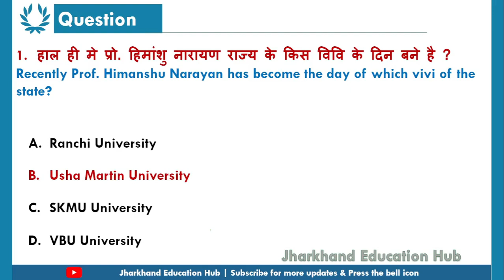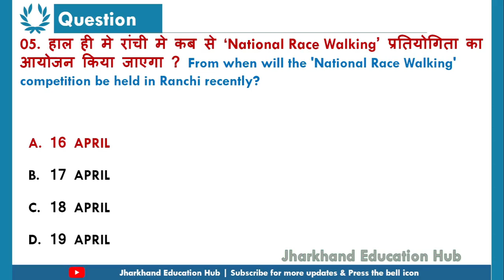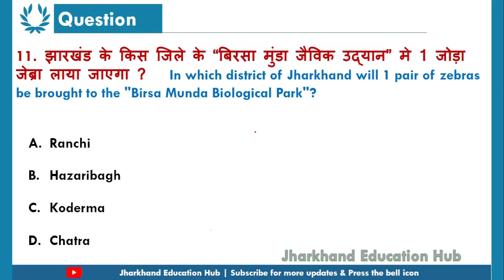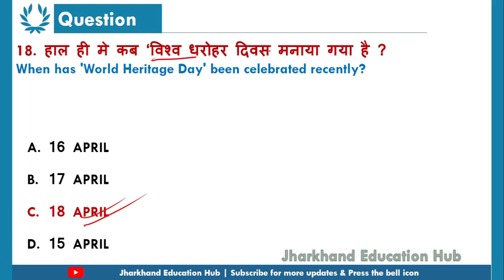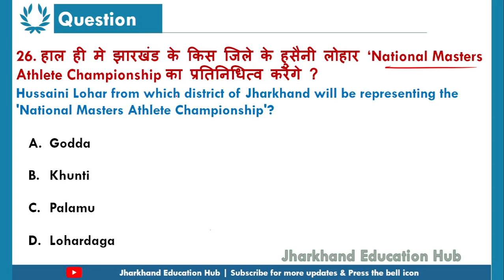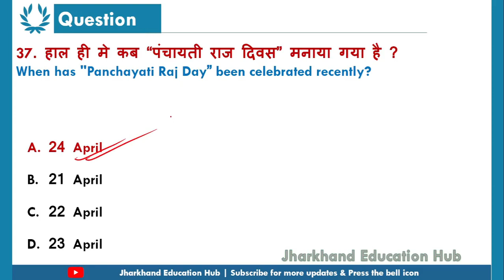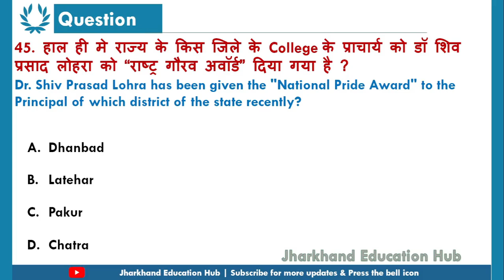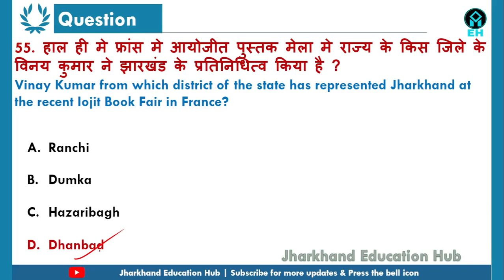16-30 April Jharkhand Current Affairs Revision